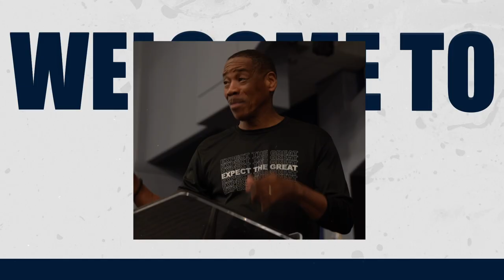Let Go of Yesterday, To Take On Today!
Message: Let Go of Yesterday, To Take On Today!